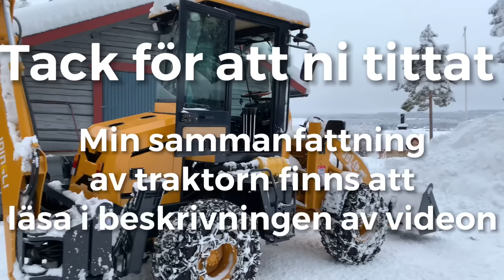Alex importerade en Traktorgrävare, JIDIGLI på Alibaba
Var försiktig när du köper en kinatraktor:

1. Kvaliteten kan vara inkonsekvent: Kinatraktorer kan ha varierande kvalitet och tillverkningsstandarder, vilket kan leda till problem med hållbarhet och pålitlighet.

2. Eftermarknadsstöd kan vara begränsat: Service och reservdelar kan vara svårare att få tag på för kinatraktorer jämfört med mer etablerade märken, vilket kan leda till förseningar vid reparationer och underhåll.

3. Bristande dokumentation: Vissa kinatraktorer kan sakna tydlig dokumentation, vilket kan göra det svårt att utföra korrekt underhåll och felsökning.

4. Risk för säkerhetsproblem: På grund av bristande kvalitetskontroll och efterlevnad av säkerhetsstandarder kan kinatraktorer utgöra en ökad risk för olyckor och skador.

Observera att GT High Fly Media inte tar ansvar för filmernas innehåll.
Det är viktigt att lyssna på feedback från köpare när de delar sina erfarenheter om eventuella problem med traktorn.

JDINGLI JD10-20

Alex beställde en Traktorgrävare på alibaba.com.
Nu har den kommit från Kina.
Han berättar lite hur det har fungerat och vad det kostar.

Det var kallt denna dag och kameran gillade tydligen inte kyla, så många närbilder och översiktsbilder var borta när jag åkte hem.
Jag hade 25 mil enkel dit så åka göra en omtagning var inget alternativ.

Sammanfattning:
Traktorn känns helt ok, om man kan bortse från värme och isolering av hytt.
Annars så har den väl nästan allt som man kan tänka sig. Och har man en liten gård så är den perfekt att skotta snö och gräva lite med.
Är väl inget för företaget som använder grävmaskin dagligen.

Tack Alex för att du ville berätta om ditt äventyr med att beställa en traktor på Alibaba.

Där finns även en film på traktorn är i arbete, med ljud 😃

Det kommer bli grymt framöver.